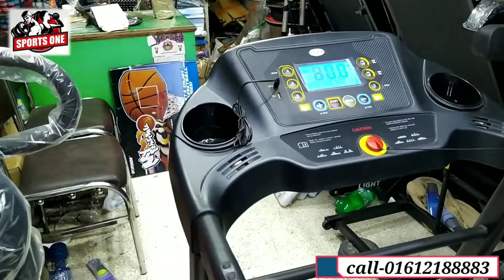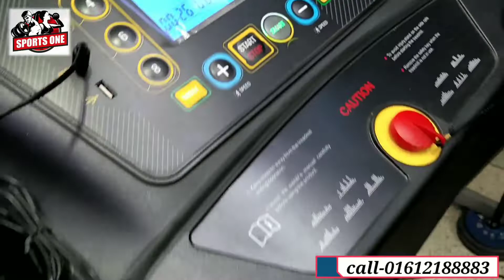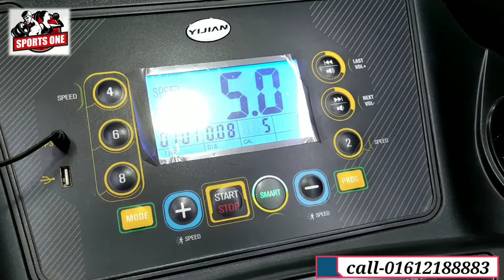Dk-40aap2 motorized treadmill ক্রয় করুন আকর্ষণীয় ডিসকাউন্ট মূল্যে।☎️01612188883.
এই মেশিনটি আমরা সারা বাংলাদেশে হোম ডেলিভারি করে থাকি।
অর্থাৎ আপনি অর্ডার করলেই আপনার ঠিকানা অনুযায়ী আমরা প্রোডাক্ট পৌঁছে দিব আপনি প্রোডাক্ট হাতে পাওয়ার পর পেমেন্ট করার সুযোগ রয়েছে।

❌❌মেশিনটির পূর্বমূল্য ছিল 32000টাকা।❌❌

🛒🛒বর্তমান ডিসকাউন্ট মূল্যে আমরা দিচ্ছি মাত্র-26500টাকায়।

অর্ডার করতে আপনার নাম মোবাইল নাম্বার এবং ঠিকানা আমাকে দিতে হবে এবং কুরিয়ার সার্ভিস চার্জ 500 টাকা অগ্রিম বিকাশ এর মাধ্যমে প্রদান করে অর্ডার কনফার্ম করতে হবে।

Dk-40aap2 motorized treadmill
Brand Name: YIJIAN
Model: DK-40AA-P2
*DC MOTOR: 2.0 HP
*MP3/ USB input, built-in Speaker.
*Maximum users weight: 120KGS
*Speed range: 0.8-14 Km/h
Size: 20X60inch